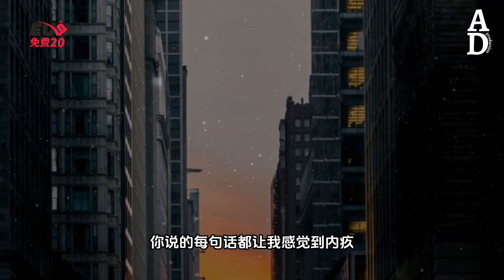我們不適合 - Gibb-Z『你說你給的給的愛全部到這 你說你跟我在一起也會有快樂』【高音質/動態歌詞/Pinyin Lyrics】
演唱：Gibb-Z
作词：Gibb-Z
作曲：Gibb-Z
编曲：Nobo

我行走在深夜 打烊的街道
谁又会给你披上黑色的外套
你别再像以前那样喝醉 天亮都不睡觉
你的孤独烦恼需要戒掉 太长时间不好
你说你给的给的爱全部到这
你说你跟我在一起也会有快乐
你说你并没有觉得我们不适合
只是有更爱我的人在未来等我
你说你自己又熬过了一千零一夜
你说我曾经就是你拥有的全世界
你说的每句话都让我感觉到内疚
你说的每个字都充满了我们以后
离开你的生活后我也觉得很空洞
所以经常买醉叫上几个狐朋狗友
回到一个人还是控制不住情绪游走
挺想找个人来陪但还是不想接受
凌晨三点的烟
把烦恼丢一边
每当我闭上眼
又看到你的脸
你到底怎么了
脑海又过一遍
我到底怎么了
怎么就没得选

♣COPYRIGHT / LICENSING♣
►如有任何圖片/音樂 版權或其他問題 郵件聯系我，收到會第一時間回復并删除。